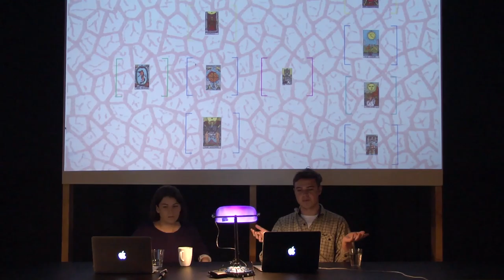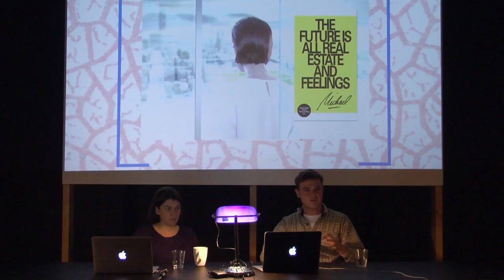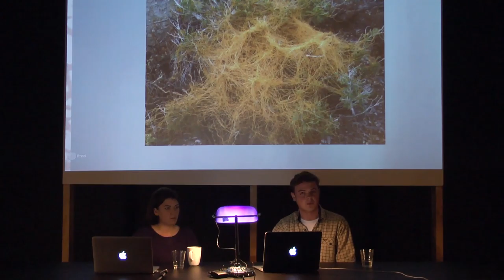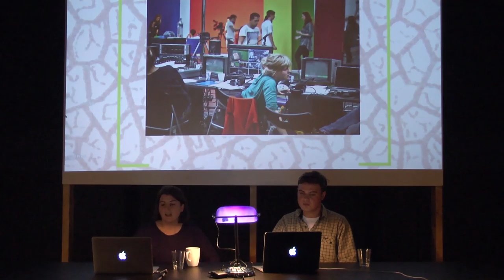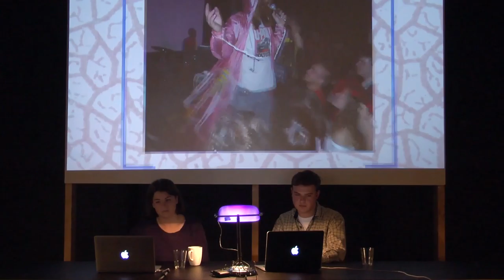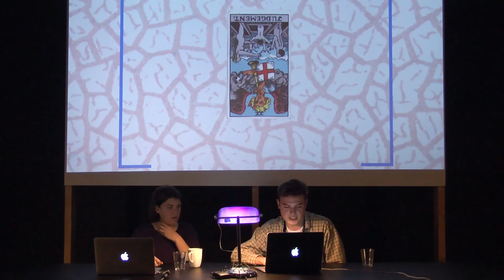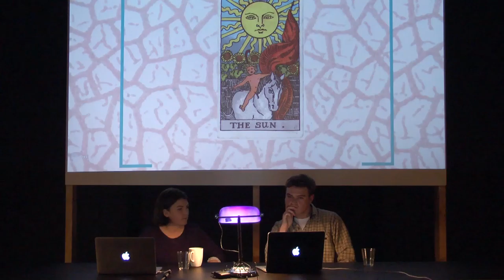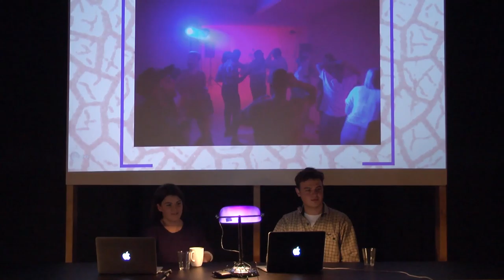Auto Italia: Shell Corporation